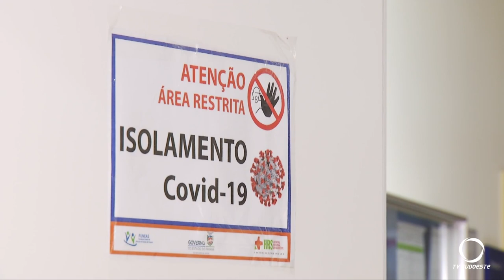Taxa de ocupação por Covid cai no Hospital Regional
Desde o início da doença mais de 500 pacientes já foram internados. Destes, 41 morreram.